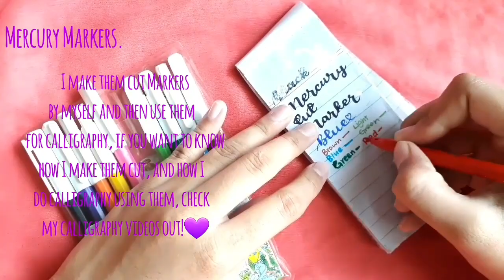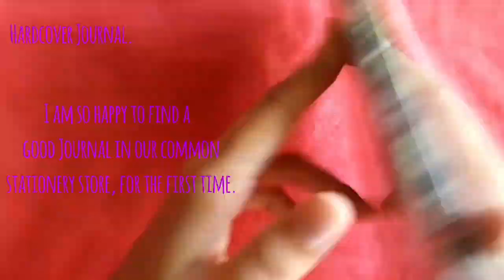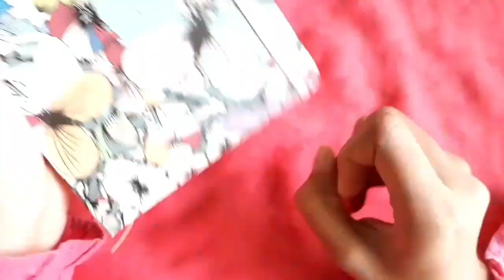Mini Stationery Haul | Back to School 🖊️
Hey guys!🥰👋💜

This video is a small Stationery haul of the stuff I got some time ago!☺️

I hope you would enjoy it!🥰💜

If you have any questions then please let me know!☺

(Non-business enquiries will not be answered on this email address , if you want to ask me a question or send me a message then please send me a DM on Instagram, I will surely answer!😃)

You can also ask questions in the comments!☺

🍀This video is not sponsored, all opinions given are my own.
🍀I am in no way trying to impose my opinion on you, or trying to be rude in my videos, or show off, or hate a certain group of people, or promoting racism in any way, if you have any concerns let me know in the comments or message me privately on my Studygram or my Email.

Thank you so much for reading till here, I am really thankful to you, yes you, reading this, have a lovely day. 😄

Remember to smile and remember that you matter. You can  do anything, just keep going.

Blue.

Doo Piano.

SC: 117. 💜💜💜